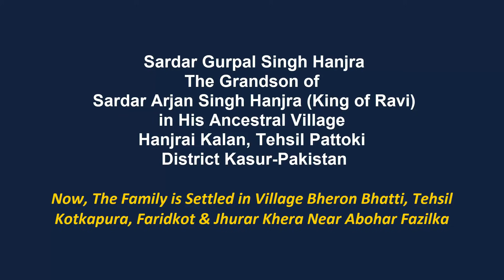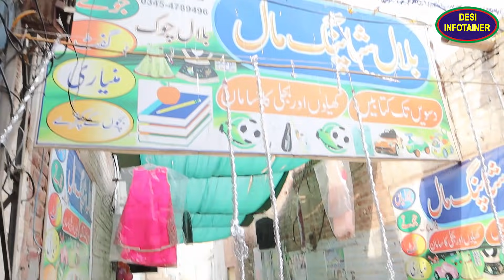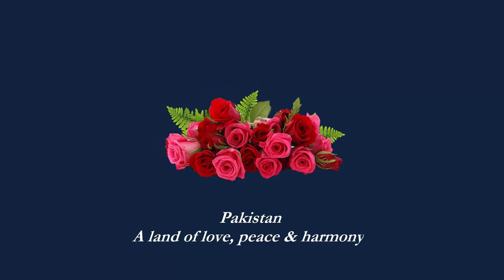Gurpal Singh Hanjra Naal Pakistan Vich Celebrity Warga Salook || When Sikh Visits Pakistan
Sikhi Pagg of Guru Nanak Dev ji is most respected in Pakistan even most from the rest of the world. It is stated by Sardar Gurpal Singh Hanjra who visited his ancestral village Hanjrai Kalan Tehsil Pattoki District Kasur. He witnessed the historical event of the opening of Kartarpur Corridor and auspicious day of the 550th Gurpurab.